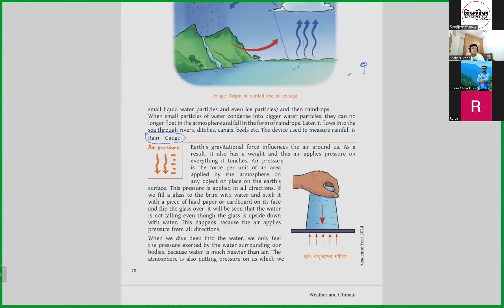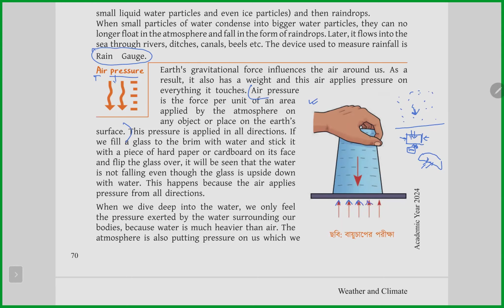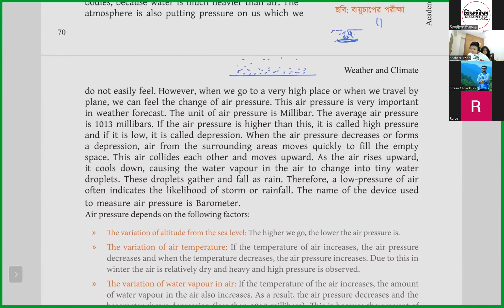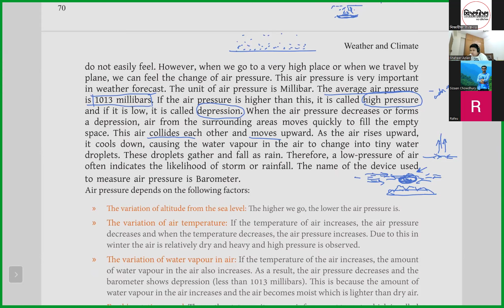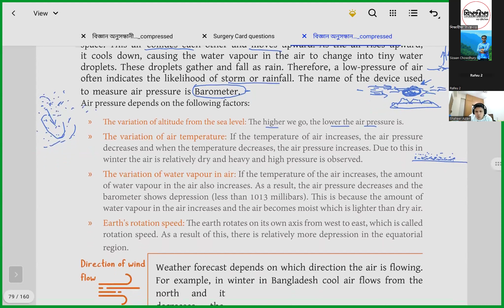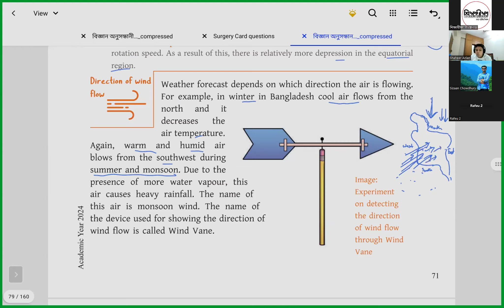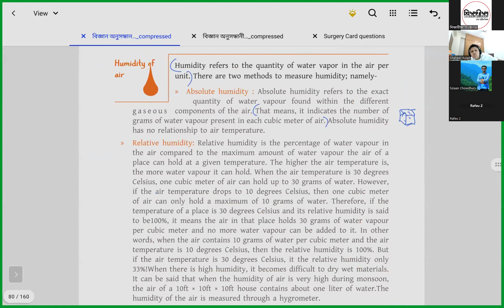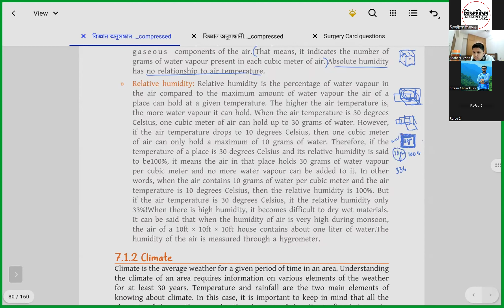LEC 01 [Sci]: Weather & Climate -03 [C24EV-P01 S05]